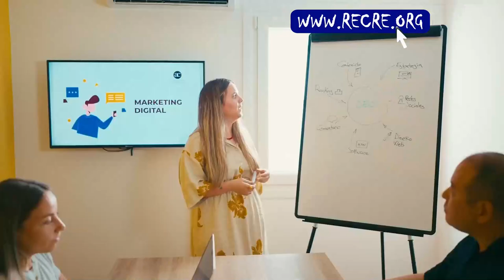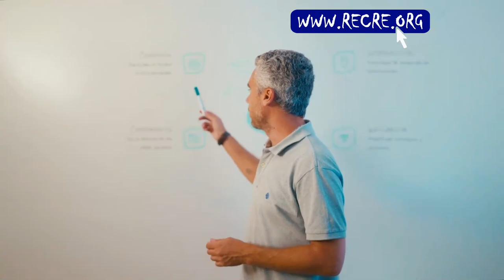Alberto Trapero en La Tertulia Recreativista (5/3/2024)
Alberto Trapero en La Tertulia Recreativista (5/3/2024), defensa del Real Club Recreativo de Huelva